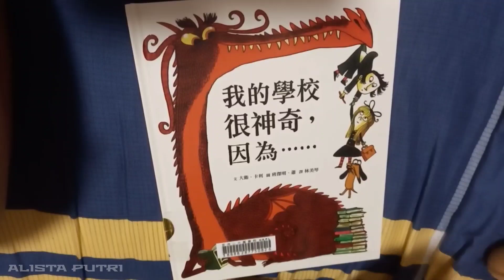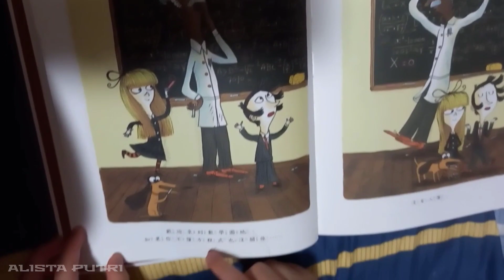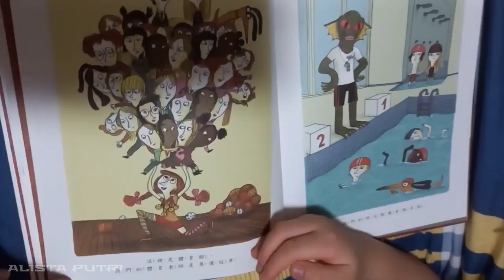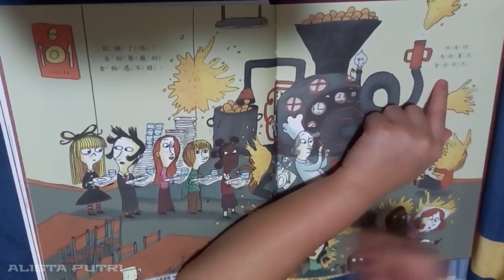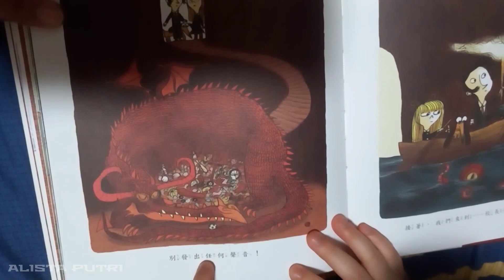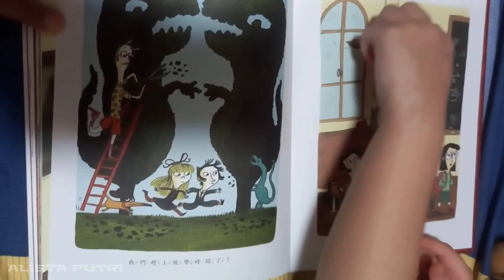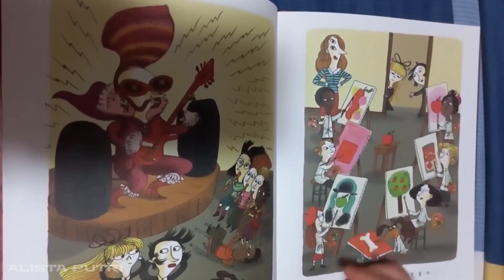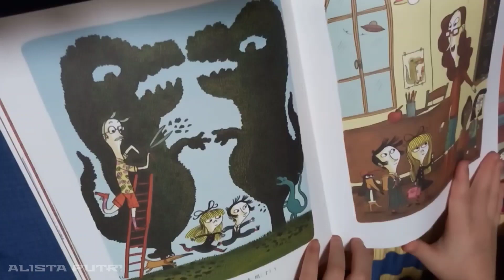MY SCHOOL IS THIMOTI